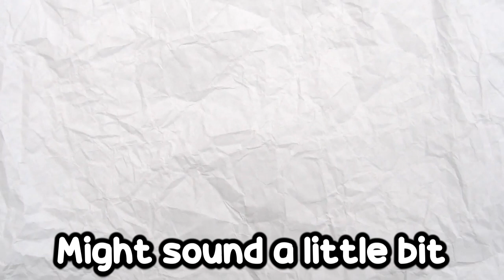How I Got #1 NETWORTH In A Few Clicks (Hypixel Skyblock)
Hello!
Why are you reading this this Minecraft YouTube video was made on Hypixel. Hypixel is a server with lots of games, such as Bedwars, Skywars, and Minecraft's biggest MMORPG Hypixel Skyblock. Hypixel has has a lot of notable players, such as Dream, Technoblade, and Tommyinnit. Hypixel Skyblock is Hypixel's most popular game. Some of the popular items are the Hyperion, Necron armor, Storm armor, overflux, plasmaflux, the 50mMidas sword, the Aspect of the end, the Aspect of the dragons, the valkyrie, and many more. Some of the bad things on Skyblock are Duping, irl trading, and scamming. I hope you enjoyed these words which are all relevant to the video! Also, a new farming island was added which has the Golden Ball item, which no one owns and is one out of one (1/1). Rat pet is cool. Swavy, Timedeo, Fairy Soul Guide, Money Making Method, and other things are all part of the server, along with Refraction. Dungeons necron floor 7. Master mode is a thing as well. They recently nerfed the strength stat, making a lot of dungeons classes a lot worse such as Berserker and Archer. Mage, Healer, and Tank should be fine. The hypixel admins have completely removed sword swapping and killed the bonemerangs. The giants sword is also dead now. The Astrea is still trash. This is a Hypixel Skyblock Tutorial, or a Hypixel Skyblock Dungeons Guide. please fix negative strength because of the Soul Eater enchant, and buff archer. nerfmage tho. I voided the Hyperion, so sad. I love Technoblade and Dream and Tommyinnit and 56ms (Swavy) and Thirtyvirus, not just because their names get views as meta tags. This video is not a Dungeons Guide, Money Making Method Guide, Hypixel Skyblock Guide, or anything of the sort. Recently, Hypixel released the SMPS, similar to the Dream SMP with members like Skeppy and Sapnap. This is long lol. Then 600 the next day. Then 700 the next day. What the freak! I AM AT 800 NOW GG! Also Hypixel Admins released an enderman slayer boss quest thing, and it is pretty difficult to kill which is why you would need an enderman slayer guide or tips and tricks on how to beat the new enderman slayer. The Juju bow is really good. I also like the warden helmet and Necron Armor. I recently got SCAMMED!!! They took my Strong Dragon Chestplate, I am in tears. At least they didn't take storm armor or superior armor. The crown of greed is bad. I crashed the NEW GAME MASTER RANK and got BANNED ON HYPIXEL! The anticheat Watchdog is broken. RATS. Floor. Catacombs. Badlion is not very good. I played dungeons not using the new Terminator bow, which is very op. Thirtyvirus does not like the god potion, he says it is not a good item. Personally, I am impartial. Recombobulators are cool though! Rend VS Soul Eater ultimate enchantments, which is better! I think Legion and Chimera are cool as well! Hypixel is currently down! Large DDOS attacks forced the server to close to resolve the issues. This video is NOT an auction flipping tutorial or Bazaar Flipping tutorial. It is not a money making method video either. The mini wither can bother some people if used in a certain way. Scammers are desperate in Hypixel Skyblock. The MELON HELMET is the NEW BEST HELMET IN HYPIXEL SKYBLOCK! SUB TO QUAGLET! idk what to add sorry. DREAM SMP TWITTER DREAM STANS MCYT MCTWT LOL! Undertaker01 is my favorite youtuber. I found out how to dye ANY armor in Hypixel Skyblock. This is kind of an Armor Dying tutorial. (not) REAL!!! I became egrill (girl). Foraging is a bad skill. Fishing too.